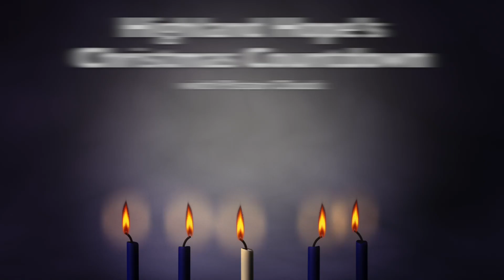Christmas Scripture Countdown, Day 18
Day 18 of Pastor Chuck’s Christmas Countdown.

Pastor Chuck reviews the daily scripture from an advent calendar given to our youth.  The advent calendar used is a download

📦 Amazon Smile: Highland Hope United Methodist Church

Our mission is to create passionate, lifelong followers of Jesus Christ, by changing lives … 💜One heart at a time.